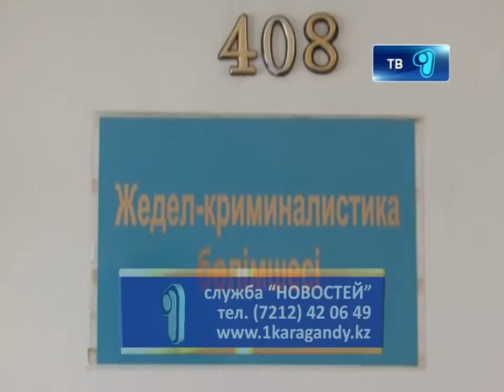ЧП на Балхаше! 14.01.2013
В Карагандинской области на льду озера обнаружен автомобиль, в салоне которого находились четыре обгоревших трупа.